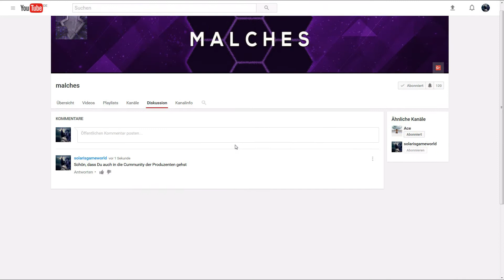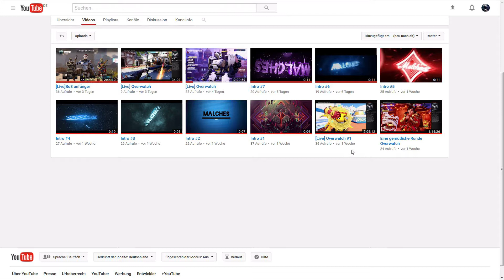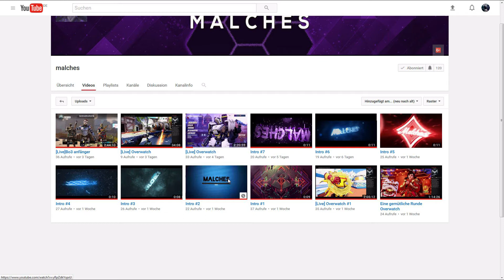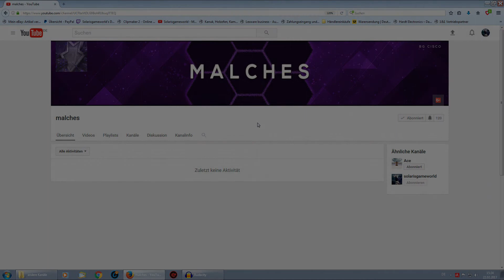Hilfe für Malches - Youtube Unterstützung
heute stelle ich euch einen jungen Youtuber vor:

MALCHES

er ist "neu" und kann sich nicht für einen Namen entscheiden.
Helfen WIR ihm un schlagen ihm ein paar Namen für den Kanal vor.

Vorschläge bitte in die Kommentare.

Euer Solaris